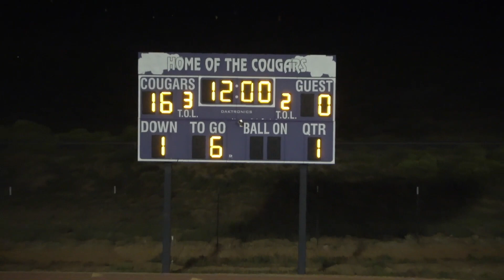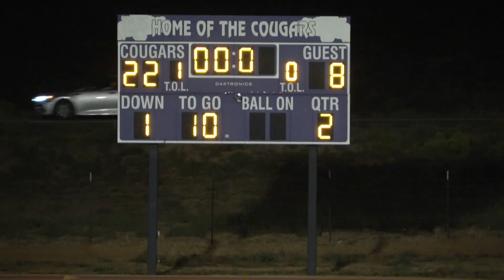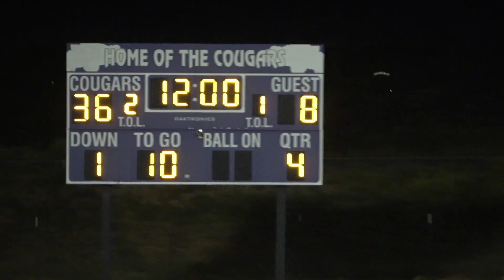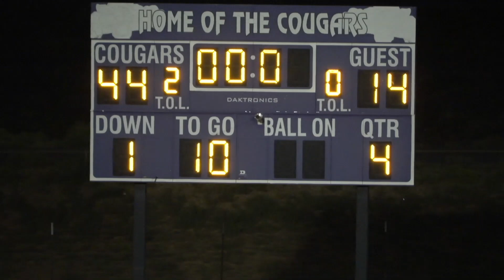USD vs. Monument Valley Football Game 9/23/22